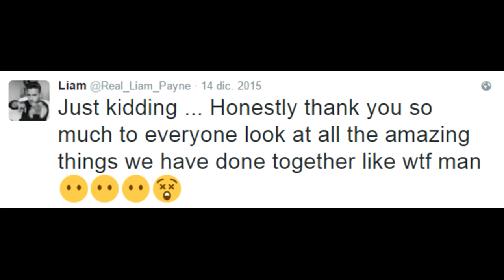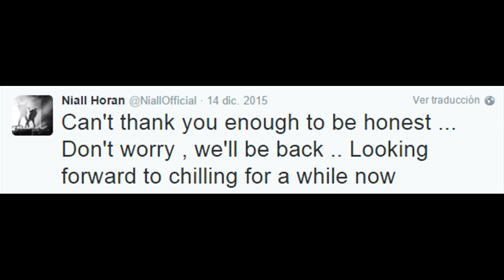Forever Young-One Direction Video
It took me about 1 hour to find nice moments, and make this video but finally here it is. :)